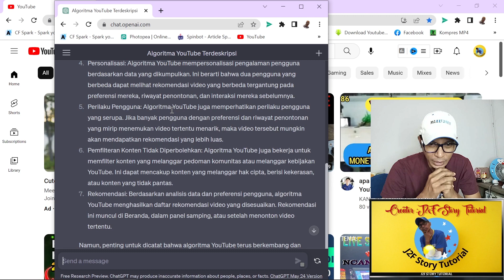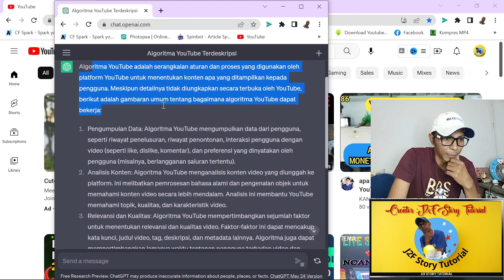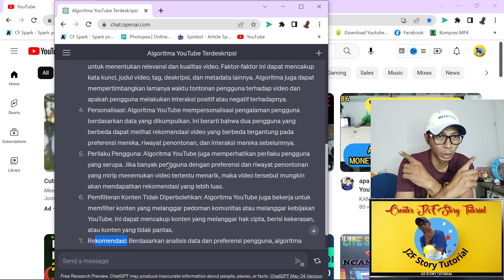Cara Mengetahui Pola Algoritma YouTube | Youtuber Pemula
Hi, Guys! kembali lagi bersama saya J2f Story Tutorial khusus youtuber pemula, di video kali ini saya menjelaskan prinsip-prinsip dasar dari pola algoritma YouTube dan bagaimana pola tersebut bisa merekomendasikan video-video kita, untuk lebih lengkapnya simak disini!